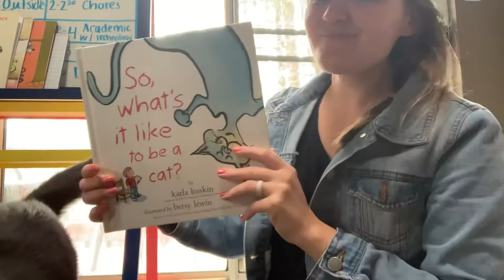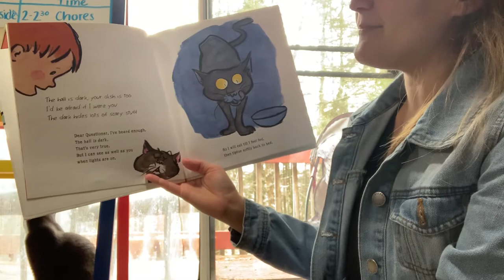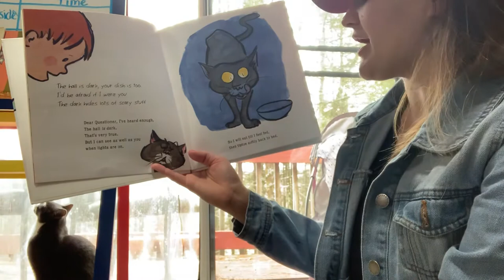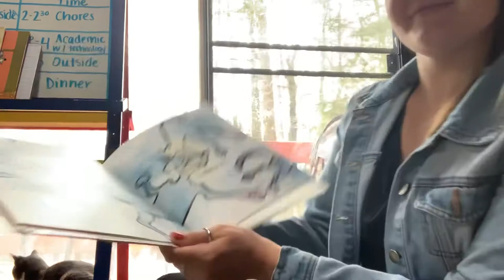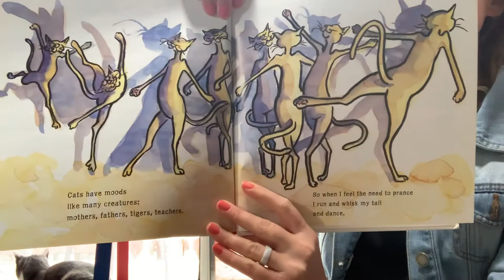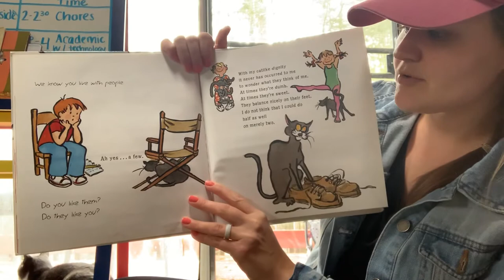Reading Time “ So, what’s it like to be a cat?” By Karla kuskin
Mrs. Kelsey reads “so, what’s it like to be a cat” with her cat Puck.